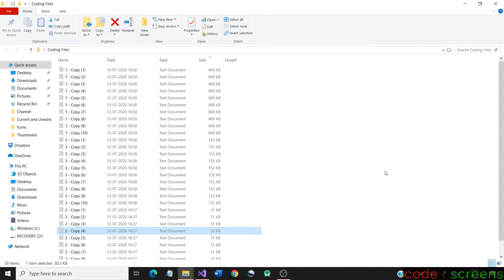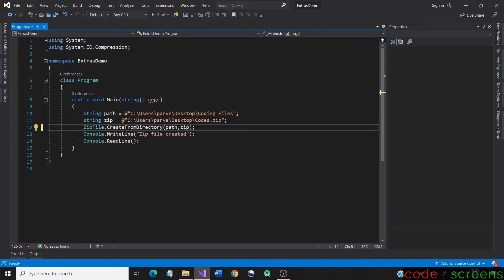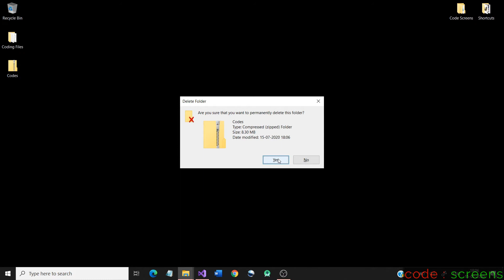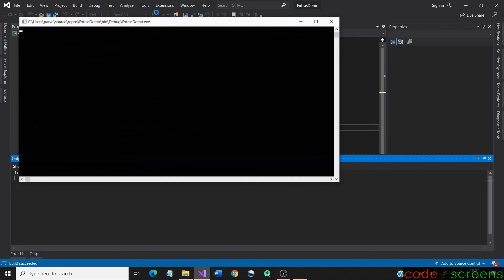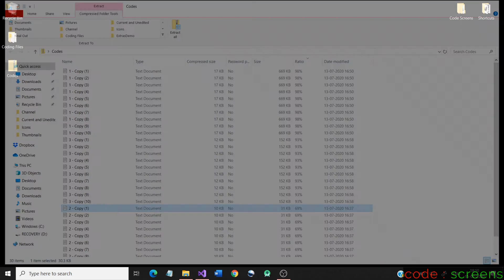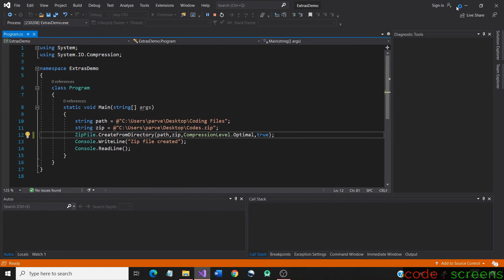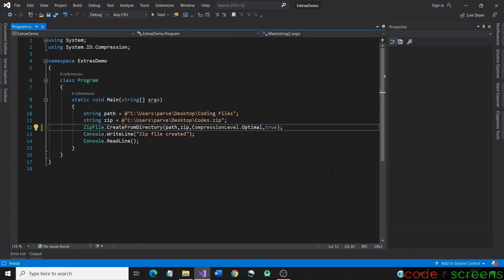Compression Levels and Base Directory Inclusion in Zip Files | Explained in Tamizh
I have explained about the levels of compression and inclusion of base directories in compressed files (.zip files) through coding in C Sharp. It is done by using a namespace called System.IO.Compression and a predefined class called ZipFile.